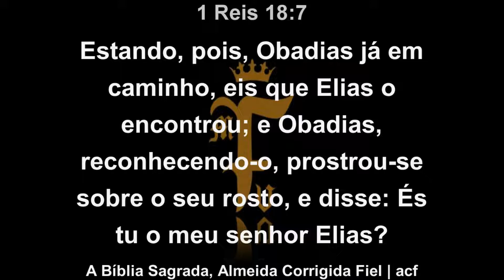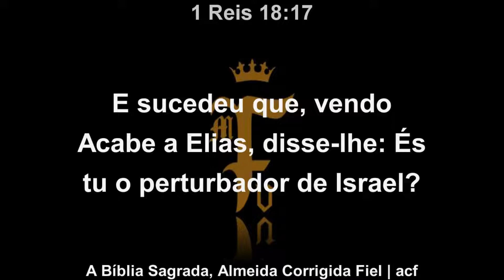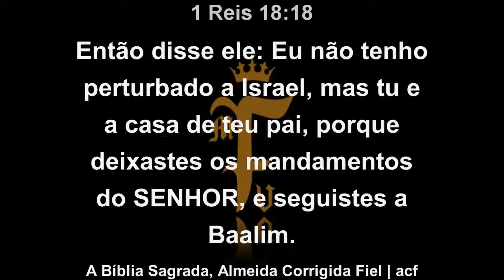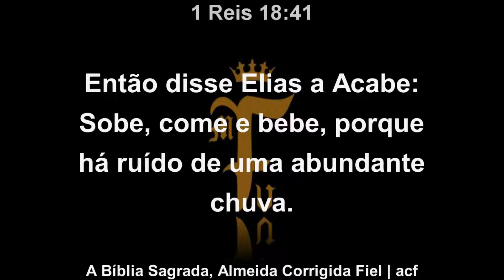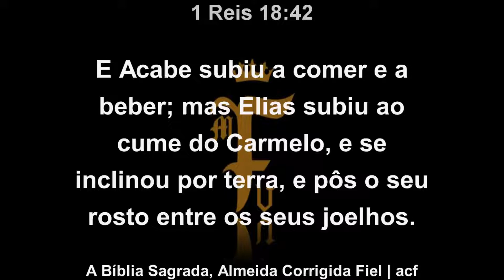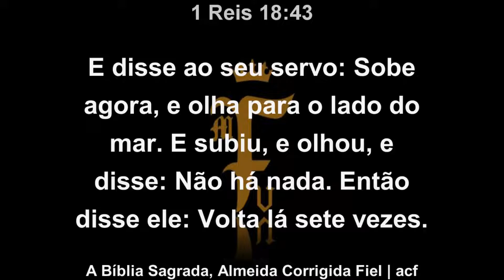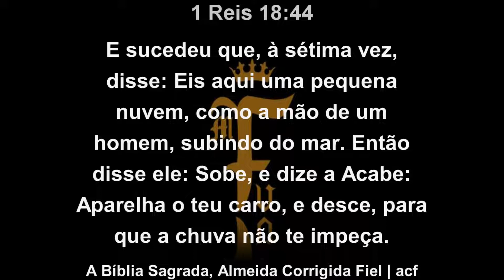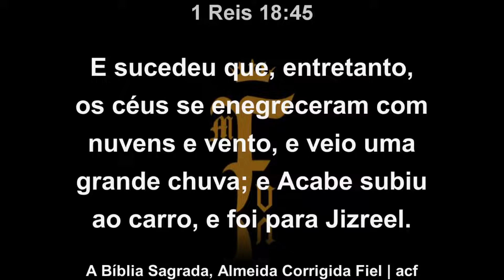Um pequeno sinal já basta | 29/09/2019 | Pr. Elienai Ramos Corrêa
Culto realizado dia:29/09/2019
Pastor: Elienai Ramos Corrêa
Tema: Um pequeno sinal já basta